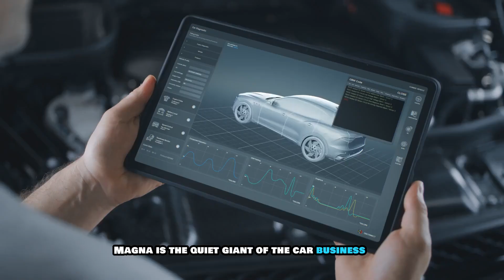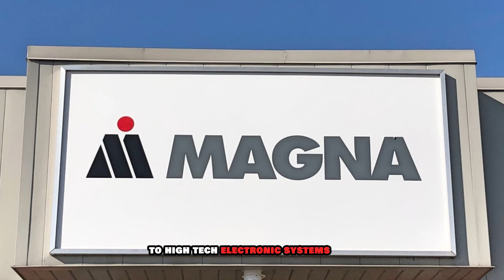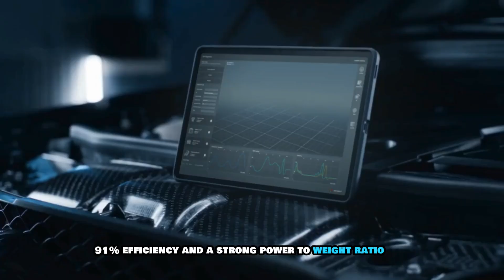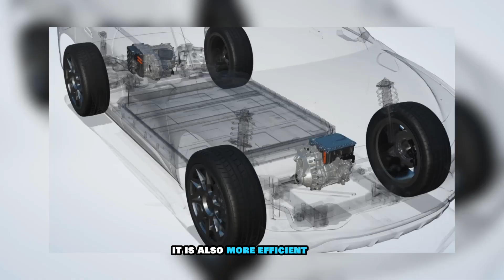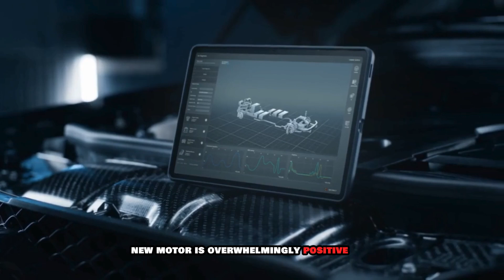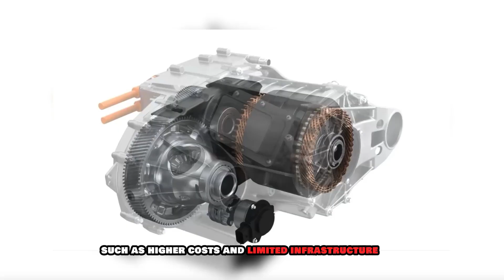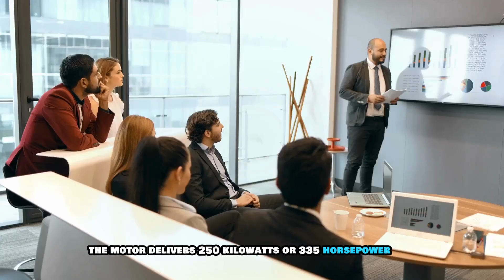The New EV Motor That Will Become The God Of Electric Cars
A revolutionary new EV motor is set to transform the future of electric vehicles, earning its title as the "God of Electric Cars."  Designed to deliver unprecedented power, efficiency, and range, this cutting-edge motor promises to reshape the EV landscape. With its lightweight design, higher torque output, and ultra-fast charging capabilities, it’s a game-changer for both performance enthusiasts and everyday drivers.

This motor not only enhances speed and acceleration but also significantly improves energy efficiency, allowing EVs to travel farther on a single charge while maintaining zero emissions.  As automakers race to adopt this groundbreaking technology, the EV industry is poised for a new era of innovation and sustainability.  Get ready for a future where EVs dominate the roads with unmatched power and efficiency